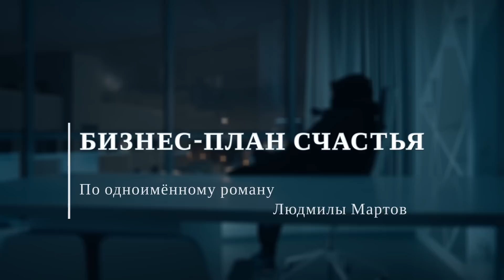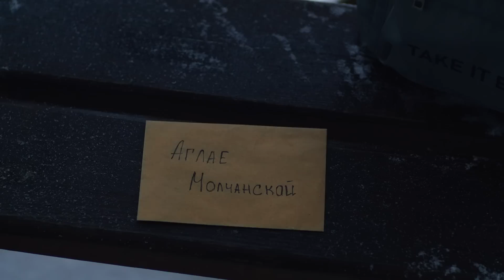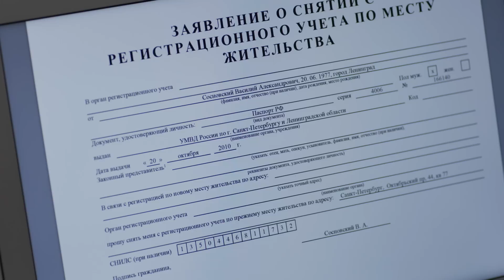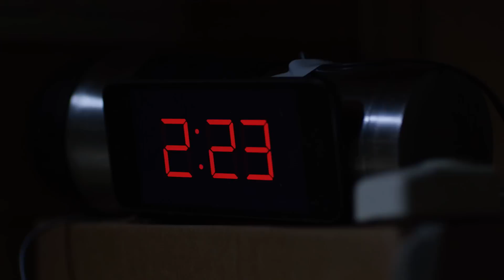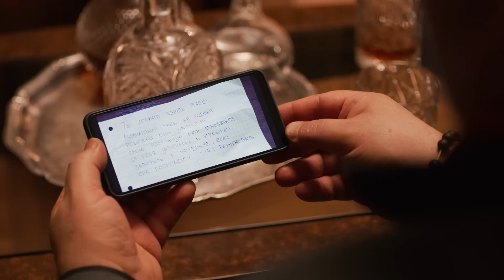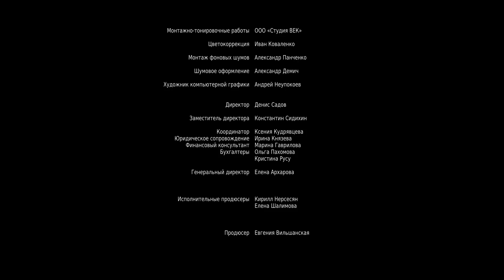Хорошо подобраны актёры, талантливо играют, много юмора, классный фильм. БИЗНЕС-ПЛАН СЧАСТЬЯ. 2/4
БИЗНЕС-ПЛАН СЧАСТЬЯ 2/4
Экранизация одноименного романа Людмилы Мартовой.
Вера Ярышева – личный помощник владельца и генерального директора крупной IT-компании Павла Молчанского. Она искренне считает, что их с шефом связывают чисто деловые отношения. Он дерзкий и неординарный, он победитель, он богат, ему везет. Однако после вручения Павлу престижной премии в его жизни начинается череда странных, а порой и страшных событий, будто какой-то недоброжелатель решил лишить Павла всего, что ему дорого. И выяснить, кто же этот недоброжелатель, Вере придется самостоятельно.
Актеры: Дмитрий Миллер, Эмилия Спивак, Владимир Колганов, Кристина Кузьмина, Алексей Митин, Анастасия Кравченя, Юлия Молчанова, Андрей Гульнев, Эрнест Тимерханов, Марианна Семёнова, Кристина Убелс, Леонид Алимов